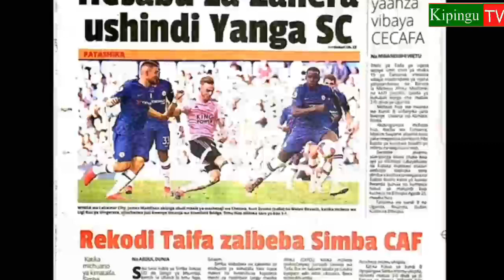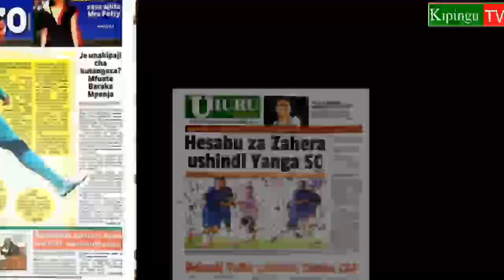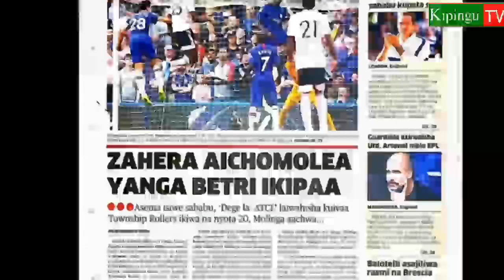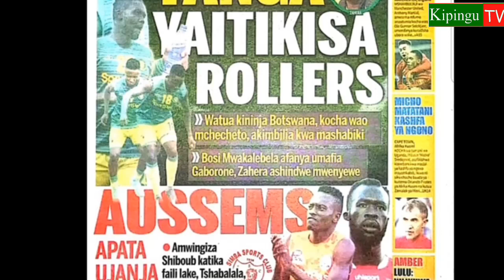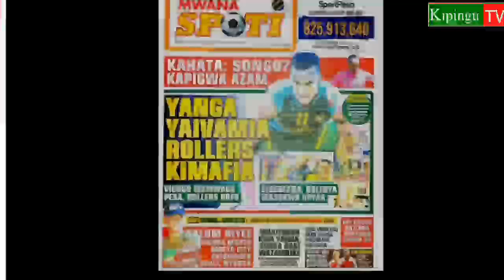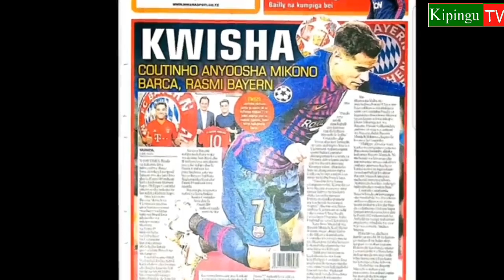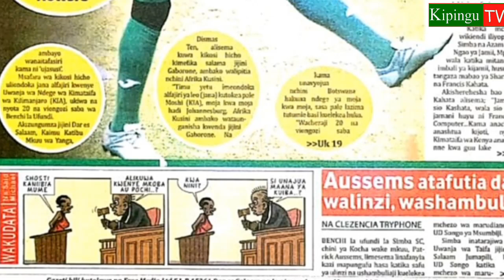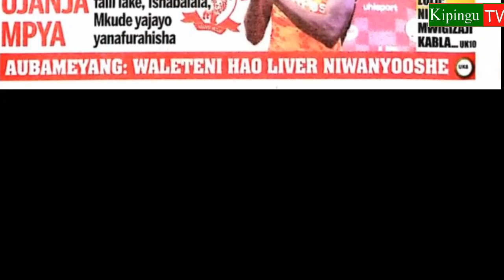MAGAZETI20/8/2019:Yanga Watikisa Botswana,Watua Kibabe|Aussems Apata Ujanja Mpya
Kurasa za mbele na zamwisho za magazeti ya michezo leo Jumanne 20/8/2019.